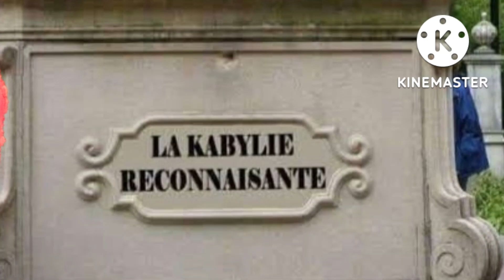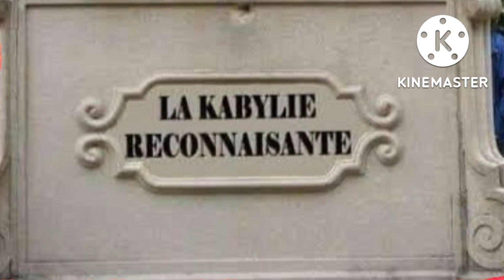tajmilt I w aghyul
hommage à  l'âne à.qui à beaucoup contribué  à  construire la kabylie + chanson de la star  de la chanson Kabyle  Zdek Mouloud  " Aghyul "